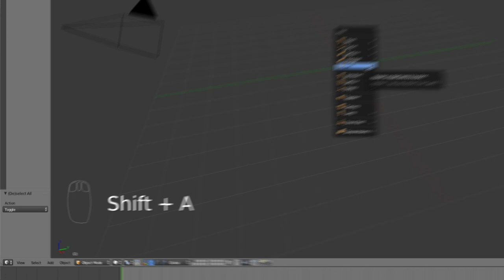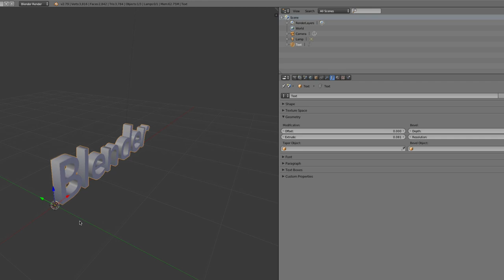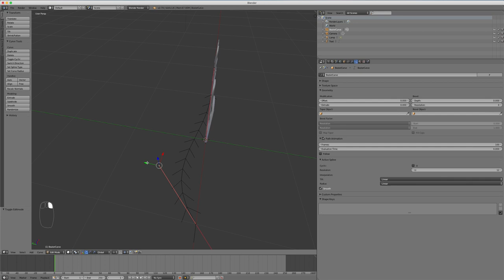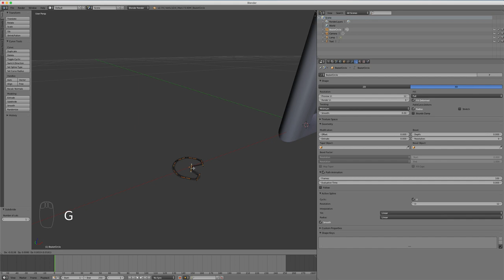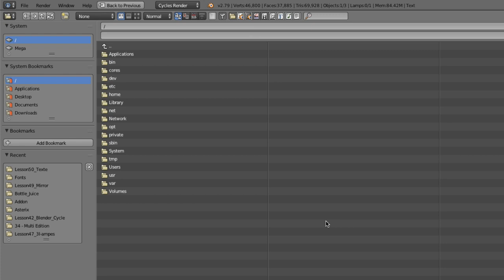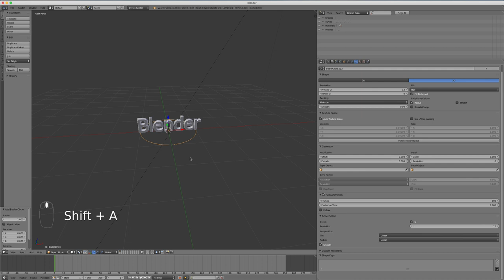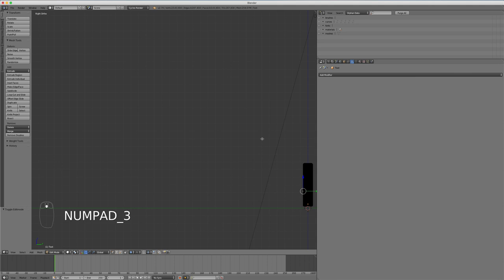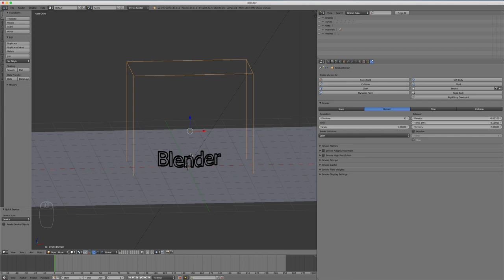Blender - 50 - Outil Texte / Text Tools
Sur cette vidéo, après avoir la vidéo N° 36 sur les CURVE, nous allons nous pencher sur l'outil Texte et donner un style fun, donc sans plus attendre regardons cette vidéo.